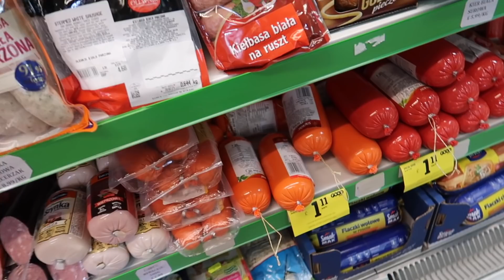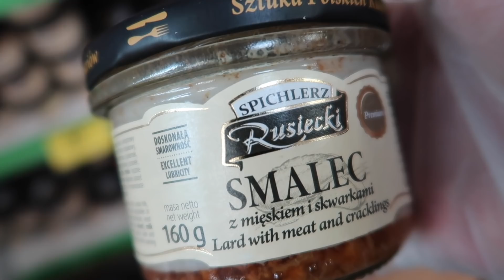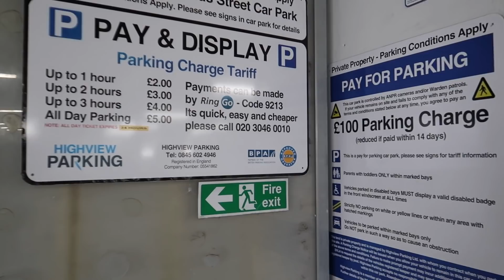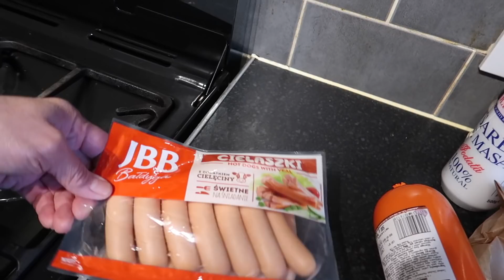AY EWAN! MAY MULTO YATA DITO😧NICE DINNER WITH GRANDAD! LUV IT❤️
Hi guys, this is not the first time i heard some weird sounds while i'm recording my vlogs. Nakaka-amaze.